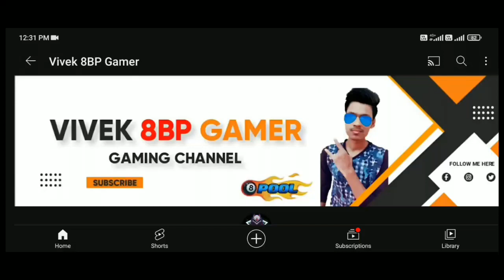SOMETHING BIG IS COMING EVENT 😱 IN 8 BALL POOL || UPCOMING SOCCER TOURNAMENT 😍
About This Video - Dosto Aaj Ke Es Video Me
kuch Bara Aane Wala Hai 8 ball Pool Me Jo Mene Bataya Hu Or Soccer Tournament Bhi Aane Wali Hai Jo Mene Detail Ke Sath Bataya Hu..
                             Umeed Hai Apko Ye Video Bahut Hi Pasand Aayegi Thanku You So Much.